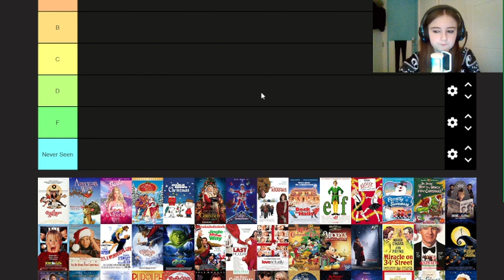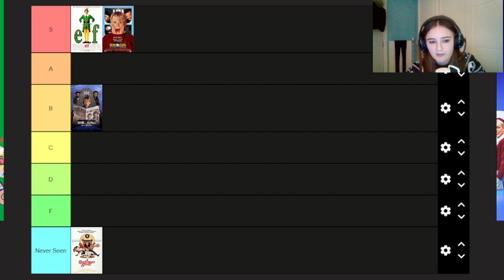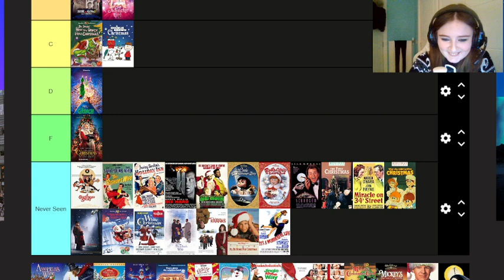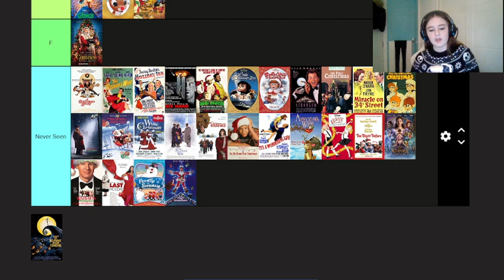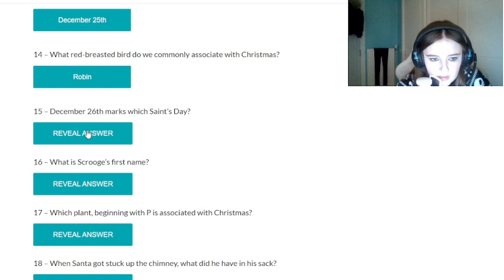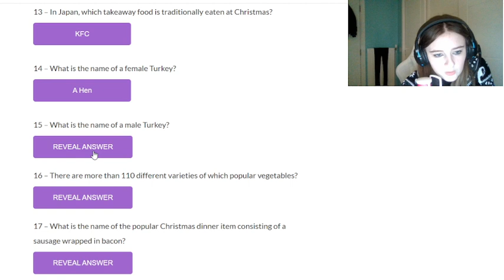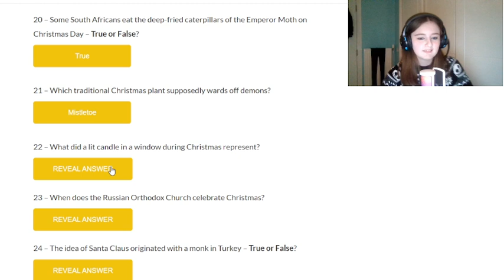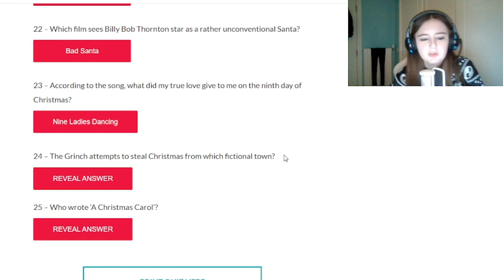Christmas Movie Tier-List!!